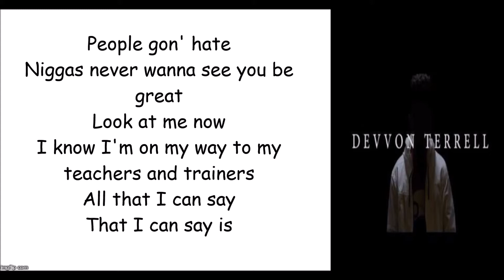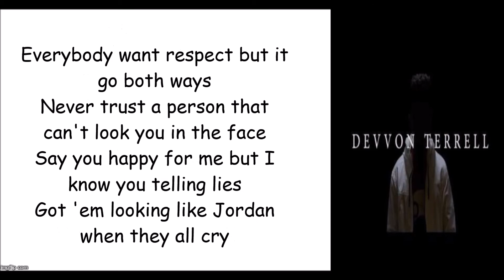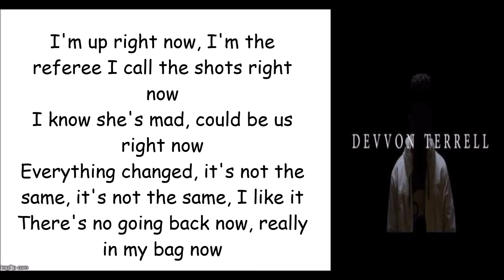Devvon Terrell - Ya'll hear me now